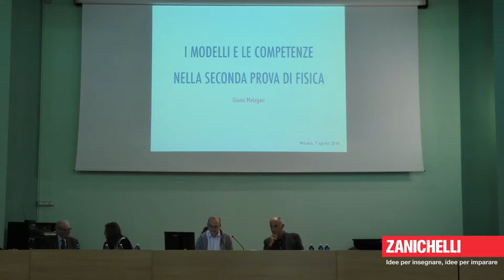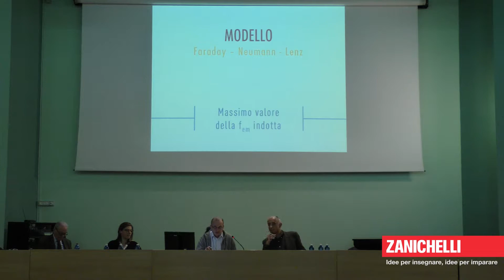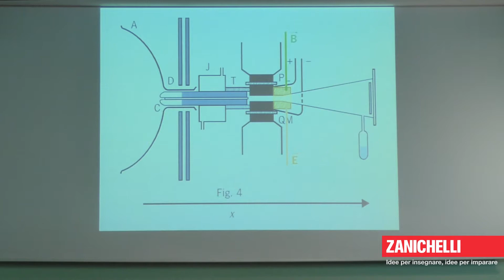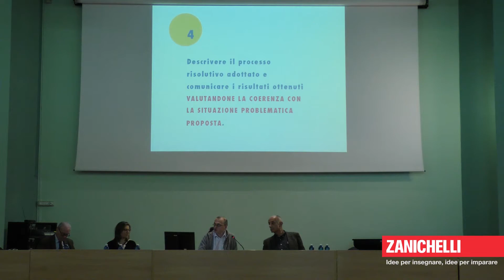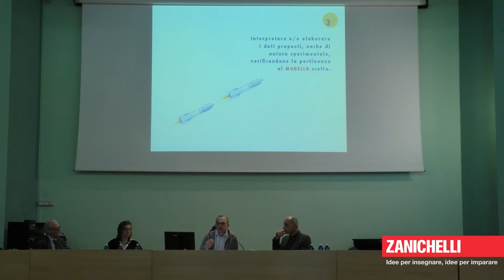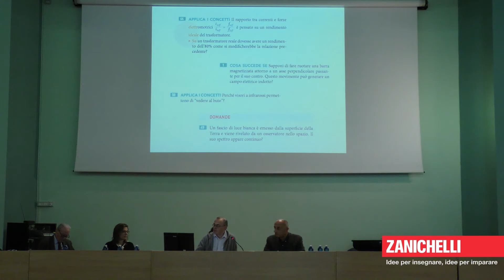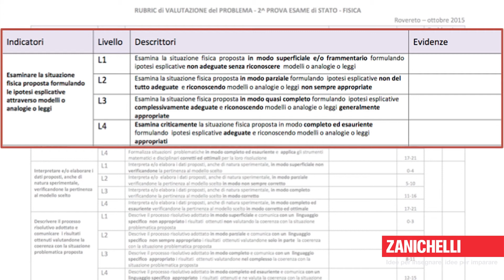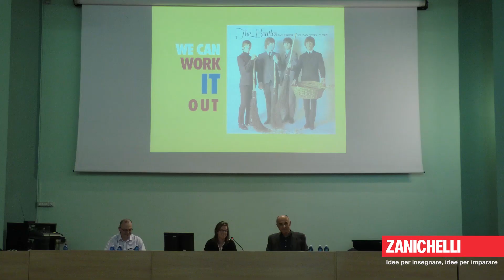I modelli e le competenze nella seconda prova di fisica - 7 aprile 2016 (Carlo Bertoni)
I modelli e le competenze nella seconda prova di fisica
intervento del prof. Carlo Bertoni al convegno Le onde gravitazionali
7 aprile 2016, Liceo Classico Beccaria - Milano